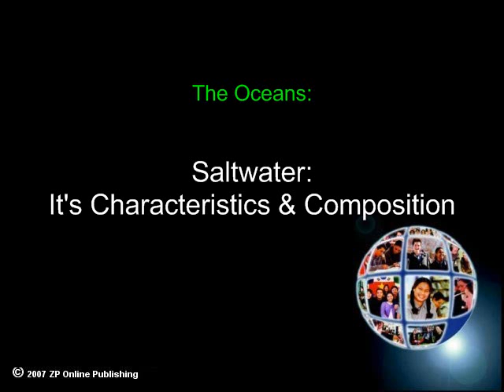Saltwater Characteristics and Composition (The Oceans Part 2)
- Saltwater Characteristics and Composition is Part 2 of The Oceans - a Junior Science Title

Learn about the economic resources provided by the Oceans of the world. Examine the forces that shape land and sea, and learn about the importance of tides and ocean currents. Use our 4 online Junior Science video titles to discover basic principles of oceanography. Examine the forces that created and continue to shape land and sea. Learn about the structure of oceans, the resources they contain, and the importance of tides and ocean currents. Discover why water is one of the most life sustaining substances on the earth, and realize the importance of preserving the earth's oceanic environment.